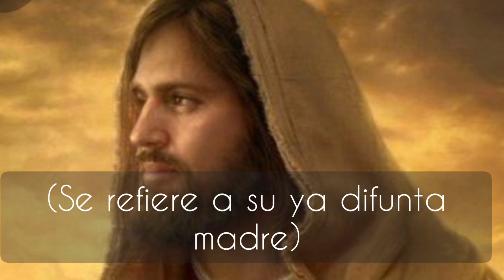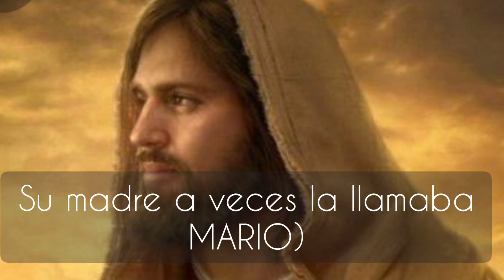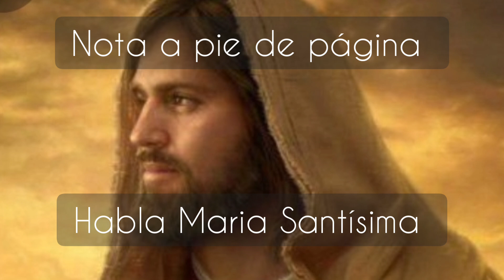35 Cuadernos de 1945 al 50 @mariavaltortaalmavictima AUDIOLIBRO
En este audio vemos como tanto Jesús como Maria Santísima le dan ejemplos a Maria Valtorta de cuando El Verbo encarnado, LA PALABRA tampoco fue acogida en sus tiempos en las tierras que piso.
📍TE NECESITO PARA QUE PUEDA SEGUIR SUBIENDO VIDEOS!
NECESITO VUESTRA AYUDA,  por favor UNIROS  a mi canal aqui como miembro "FELIZ APRENDIZ" (solo son 2,99 eur/ mes) AYUDAME A QUE NO TENGA QUE DEJAR DE SUBIRLOS POR FALTA DE MEDIOS ECONOMICOS, pincha aqui y elige la cuota:

*en el primer comentario de cada video vereis mas maneras de ayudarme*

Visita mi tienda para comprar los Libros de la Obra de Maria Valtorta, tazas, botellas, camisetas, calendarios y mucho mas GRACIAS!!!